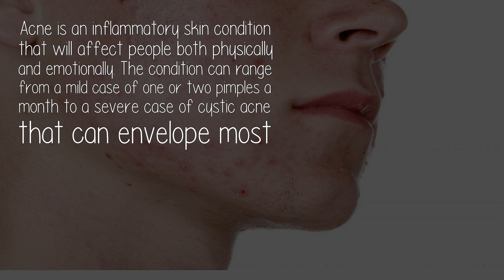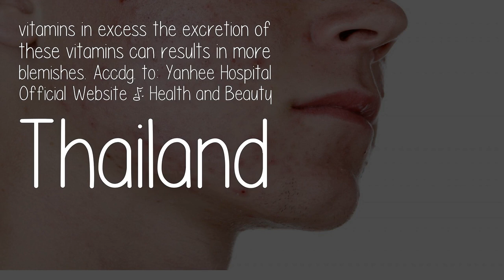Why Do Vitamin B Complex Reduce Acne And Inflammation?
Acne is an inflammatory skin condition that will affect people both physically and emotionally. The condition can range from a mild case of one or two pimples a month to a severe case of cystic acne that can envelope most